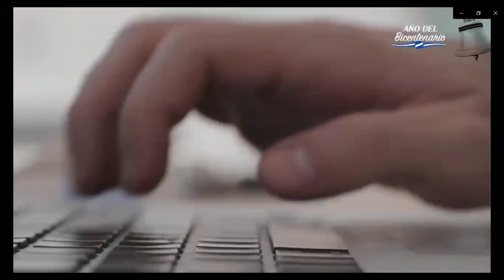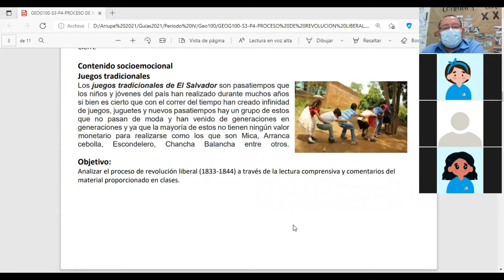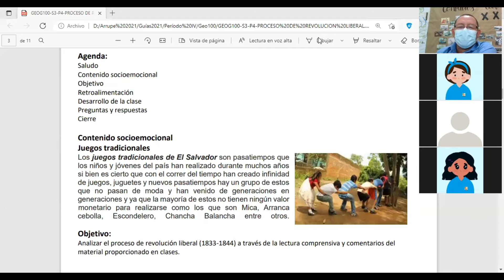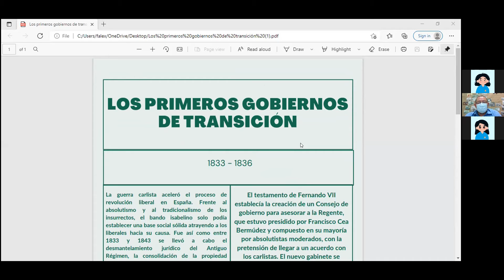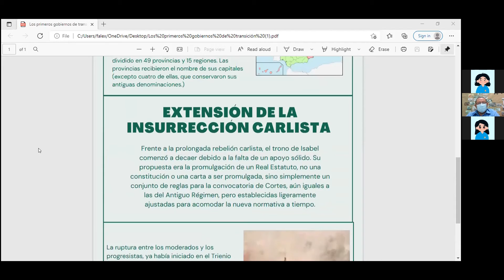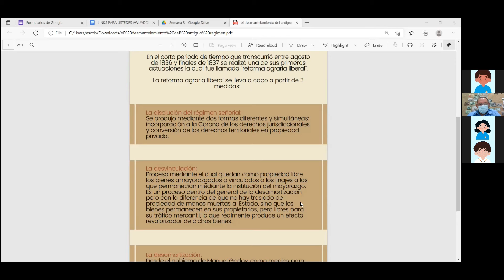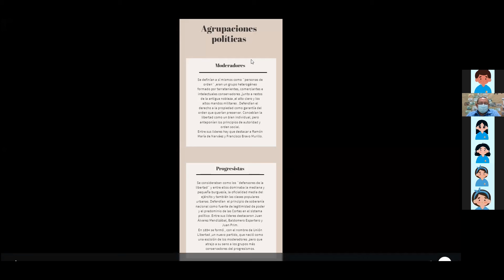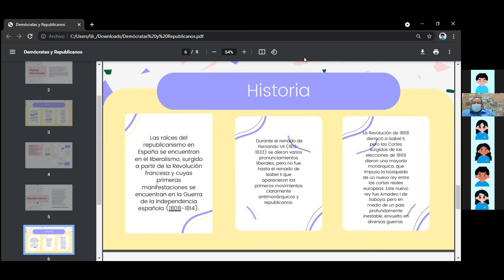GEOG100B S3 P4 PROCESO DE REVOLUCION LIBER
Proceso de Revolución Liberal 1B